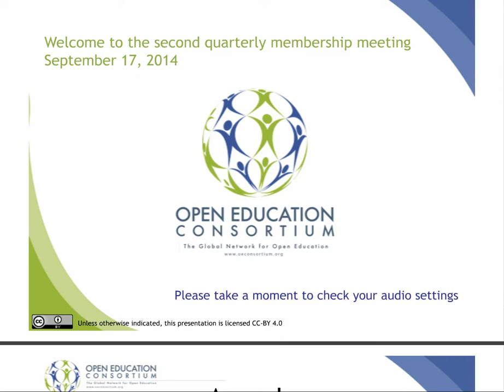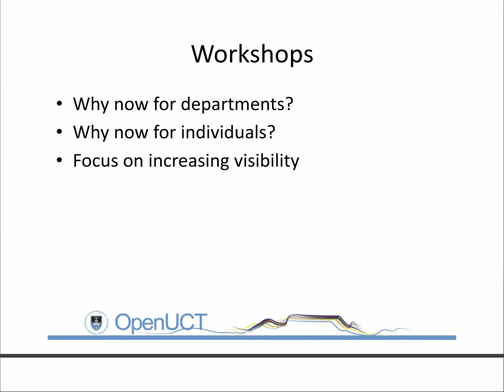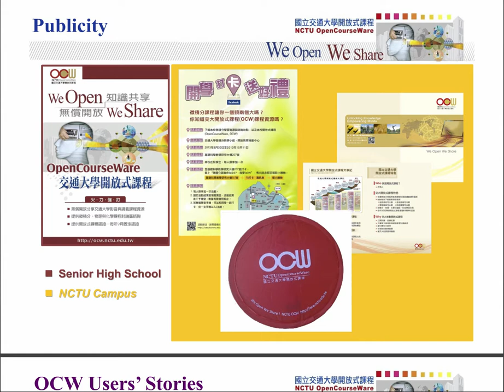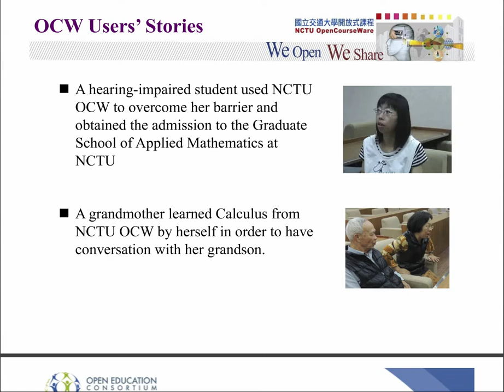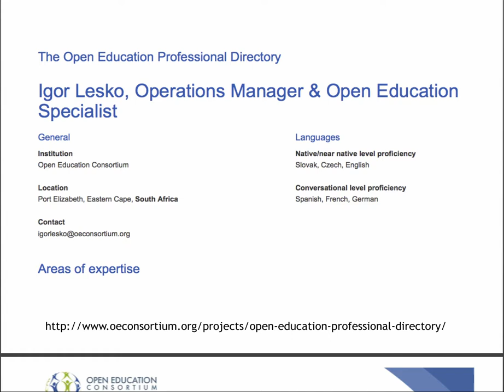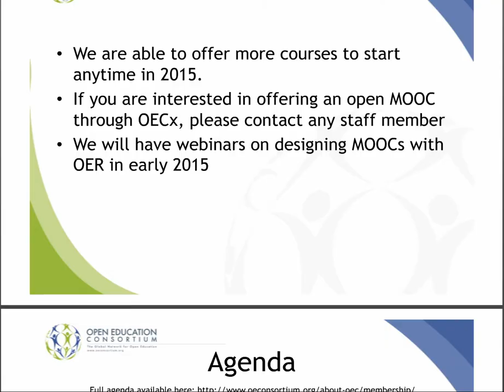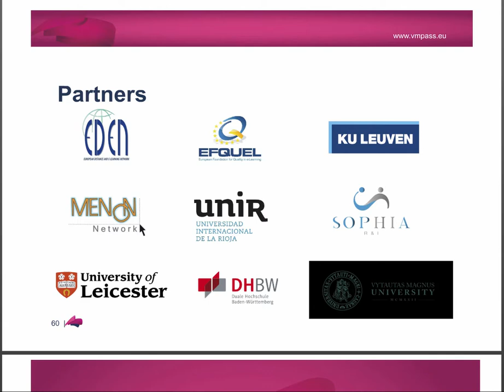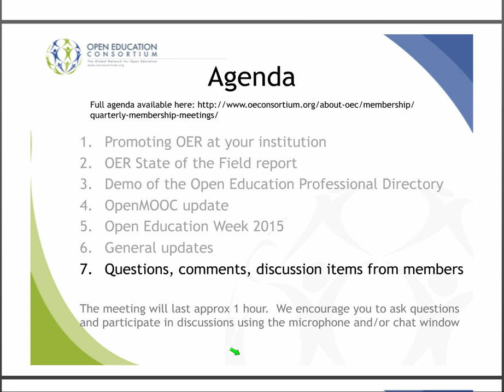Quarterly Membership Meeting - September 17th, 2014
for full agenda and more information.